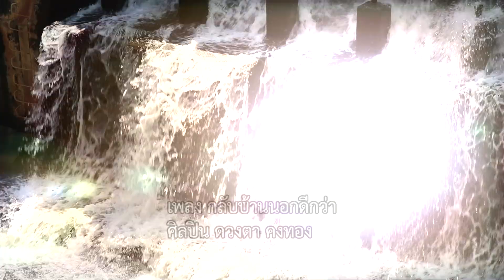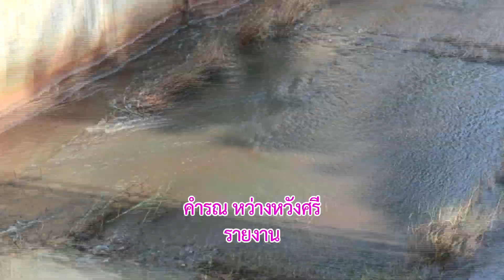อ่างเก็บน้ำห้วยสามพาดอันเนื่องมาจากพระราชดำริจ.อุดรธานีนะจะบอกให้(ตอน 4)ข่าวดี๊ดีกับพี่คำรณ67-10-21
อ่างเก็บน้ำห้วยสามพาด อันเนื่องมาจากพระราชดำริ
ประชาชนในพื้นที่พอใจและสํานึกในพระมหากรุณาธิคุณ
ของในหลวง ร.9 อ.หนองแสง จ.อุดรธานี
นะ จะบอกให้ (ตอน 4)
รายการข่าวดี๊ดีกับพี่คำรณ

ทางช่อง 5 วันจันทร์ที่ 21 ตุลาคม 2567 เวลา 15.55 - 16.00 น.